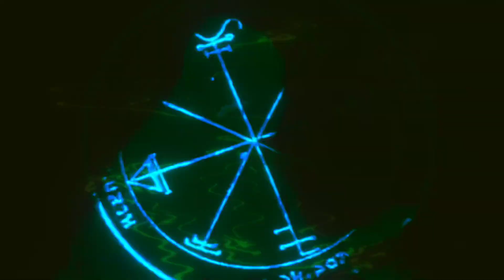LANDO KAL - RHYTHM (SIDNEY LOOPER EDIT) (2011)